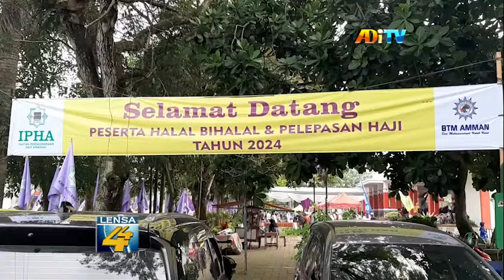LAZISMU KABUPATEN MAGELANG LUNCURKAN BATUAN RILIJI UNTUK KAUM DHUAFA